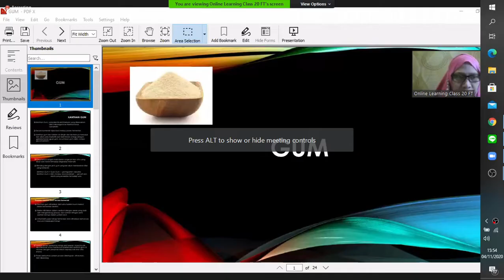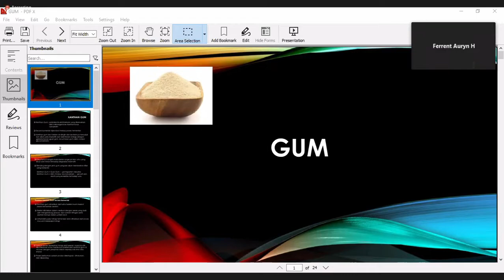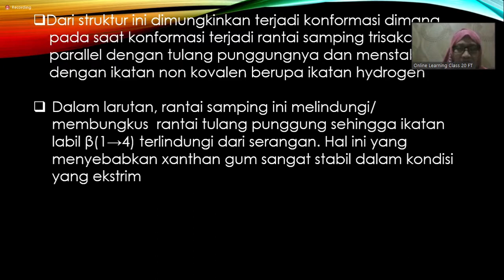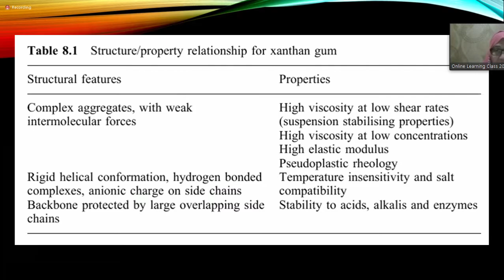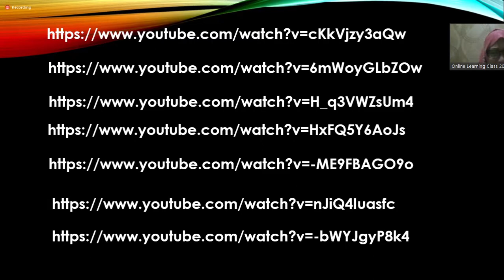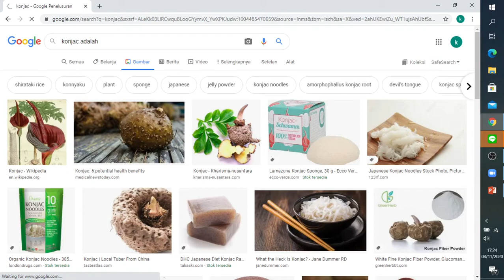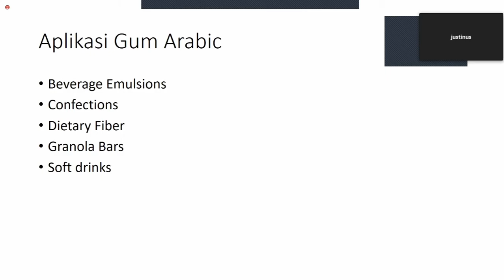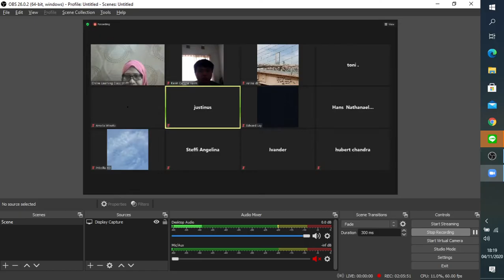Hidrokoloid Minggu 10